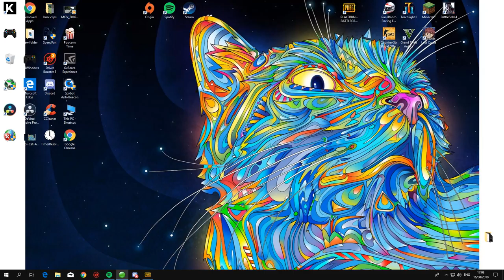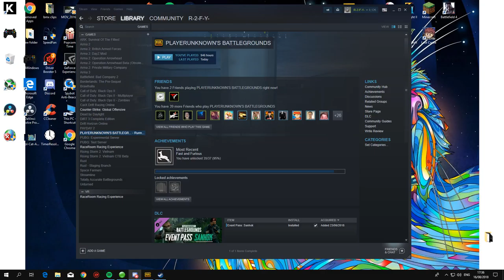Pubg with The Mashed Potato